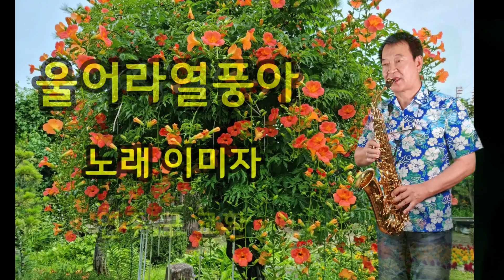울어라열풍아(이미자)색소폰연주/구교환색소폰 뮤직비디오/구구색소폰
울어라열풍아 (이미자 )색소폰연주
구교환색소폰 뮤직비디오

즐겁고 행복한
음악생활 되십시오.